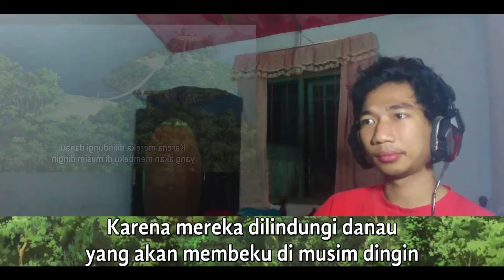Dr. Stone episode 20 REACTION INDONESIA